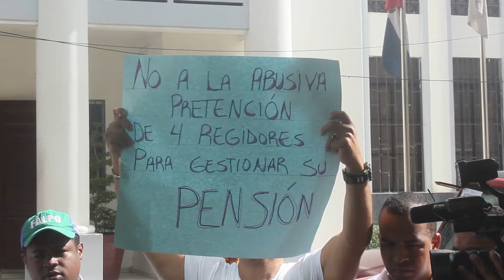Protestan en rechazo de pension de regidores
contra pensión /20/07-2016
Rafael Martínez/Moca
Duración reportaje / 1:10

Un grupo denominado  “Ciudadanos conscientes”, se concentraron en la parte frontal del Ayuntamiento de Moca para protestar contra la decisión del concejo de regidores de otorgar pensiones a cuatro de sus miembros.